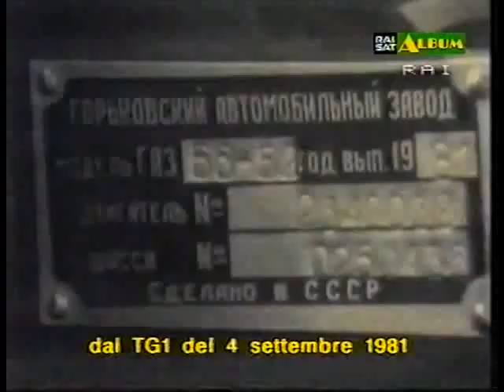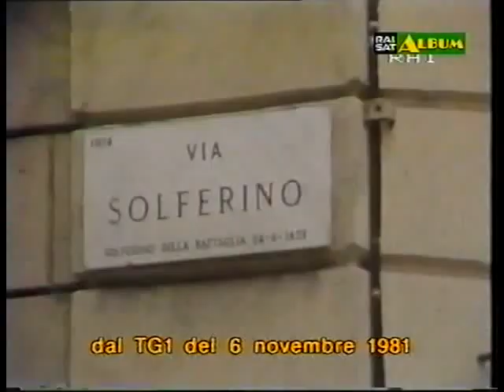Accadeva nel Mondo - 1981 - 1982 dai Telegiornali RAI